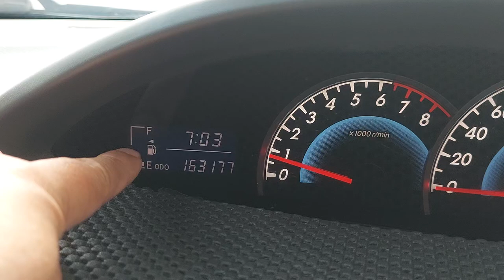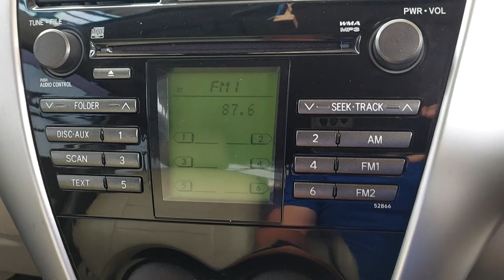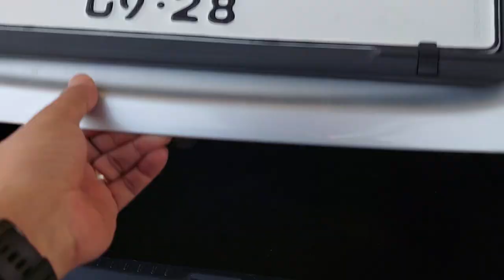[SPECS] TOYOTA VIOS 1.5 G MANUAL 2010 85JT KM 163RB TIPS DAN TRIK MEMBELI MOBIL BEKAS ZAL MOTOR?!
TOYOTA VIOS 1.5 G MANUAL 2010 SILVER METALIK

KM 163xxx
Pajak Hidup sd 22 Sep 2024
STNK dan Nopol sd 22 Sep 2028
Nopol B Jakarta (Genap)
Buku Service, Record Toyota sd KM 99xxx
Spion Retract
Audio Steering Button

Mobil Terawat, Bodi Mulus, Interior Original Bersih & Rapi, Mesin Sehat, Kaki-kaki Senyap, Elektrik Normal, Transmisi Ok & Kopling Ringan, AC Dingin, Ban Ok, Mobil Siap Pakai.

Silahkan Hubungi & Kunjungi :
Zal Motor
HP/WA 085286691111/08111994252